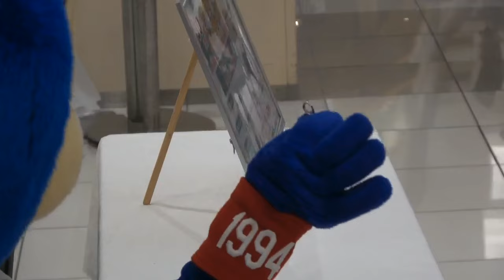ドアラ 自分をモチーフにしたキーホルダー作りに熱くなる 参加費は200円 そしてエスカレーターで普通に帰る イオンモールナゴヤドーム前 2024/03/30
ドアラ   自分をモチーフにしたキーホルダー作りに熱くなる　参加費は200円　そしてエスカレーターで普通に帰る
イオンモールナゴヤドーム前　2024/03/30